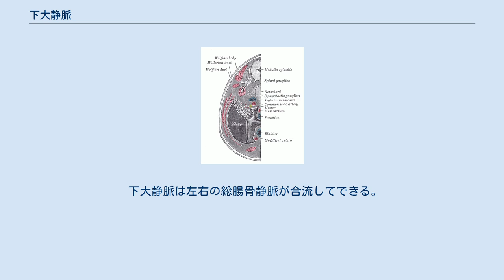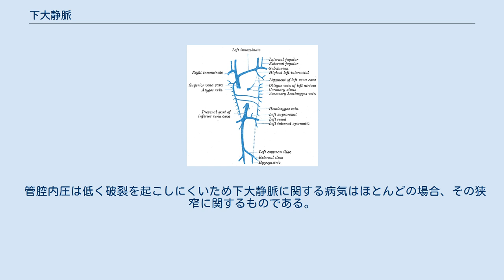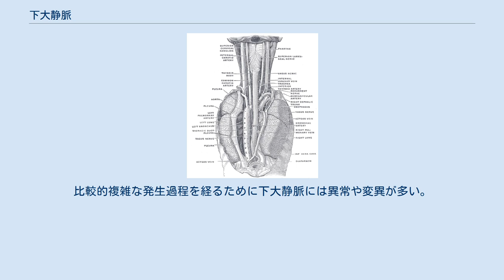下大静脈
下大静脈（かだいじょうみゃく、inferior vena cava(IVC)）とはヒトの体の中でいちばん大きな静脈で、その直径は約3.5cmである。
下半身からの血液を集めて心臓に流れ込んでいる。
 下大静脈は腹腔の後部で脊柱の右側を上行しており、右下方の後面から右心房に入る。
 下大静脈は左右の総腸骨静脈が合流してできる。
下大静脈は脊柱と並走する奇静脈系や脊柱内外を網目のように存在する椎骨静脈叢と吻合しており、下大静脈が閉塞した際にはこれらの静脈が副側路となる。
 下大静脈はT8の高さにある、横隔膜の大静脈孔を通って胸腔内に入るとすぐに右心房に合流する。
下大静脈に流入する主な根には次のようなものがある。
 下大静脈が体の中心から少し外れているために還流の形は非対称なところがある。
たとえば、右精巣・卵巣静脈は直接下大静脈に流れ込んでいるが、左側は左腎静脈と合流してから下大静脈に流れ込んでいる。
その一方で、肝静脈や腰静脈は通常左右対称で直接下大静脈に流れ込んでいる。
 なお、上半身の静脈環流は上大静脈が担っており、上大静脈と下大静脈は奇静脈を介して連絡している。
 管腔内圧は低く破裂を起こしにくいため下大静脈に関する病気はほとんどの場合、その狭窄に関するものである。
下大静脈を圧迫する典型的な原因に大動脈の拡張、妊娠による子宮の拡大、腹部の悪性腫瘍（大腸がん・腎細胞がん・卵巣がん）がある。
まれに排便時のいきみで下大静脈の血流が悪くなり失神することがある。
 下大静脈の閉塞は稀であるが、命にかかわり緊急性が高いとされる。
深部静脈血栓症や肝移植、大腿静脈のカテーテルなどの医療器具で閉塞を起こすことがある。
 発生において、右心房と下大静脈はオイスタシイ弁によって分けられる。
この構造は成体においては完全に退行しているか小さな心内膜ひだとして残っているかである 。
下大静脈の他の部分は、体幹を縦走する左右有対称の主な静脈のいろいろな部分が連なって形成される。
比較的複雑な発生過程を経るために下大静脈には異常や変異が多い。